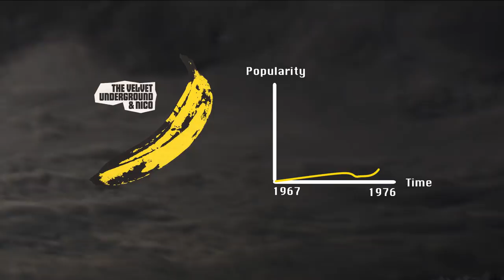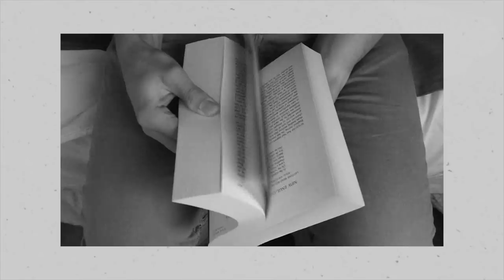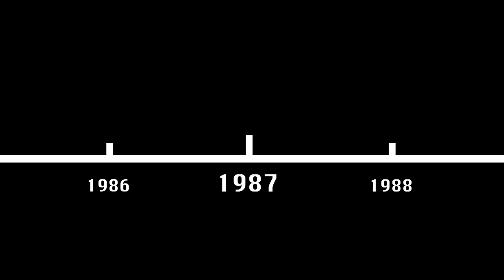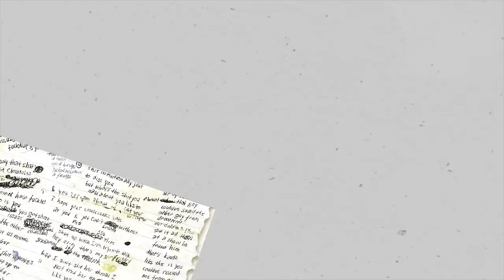Understanding Pixies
INFO: To me it seems like the Pixies were one of those bands that came at just the right point in time. They began their journey in the second half of the 80s and although they didn’t experience a booming success, they did have a big influence on bands like Nirvana, The Smashing Pumpkins, Radiohead, Arcade Fire, Pavement and many others. In some instances their success have been compared to The Velvet Underground. They were ahead of the trend. Or maybe they created the trend itself? The one were artists blended metal, punk and noise with classic rock in a mix of extreme dynamics and stop-start timing.